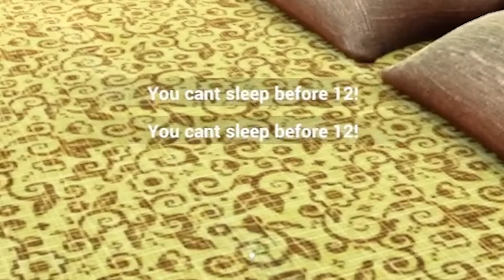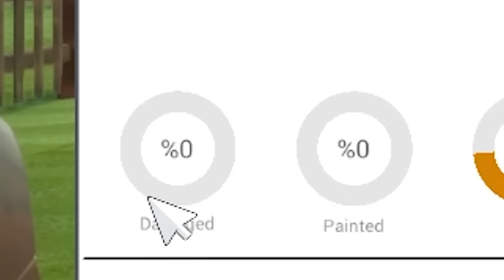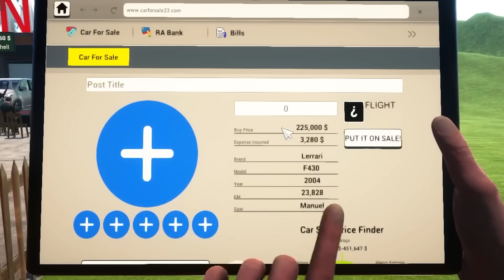Filling My Car Showroom With New Exotic Supercars !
trying to fill this huge showroom...it's harder than it looks...